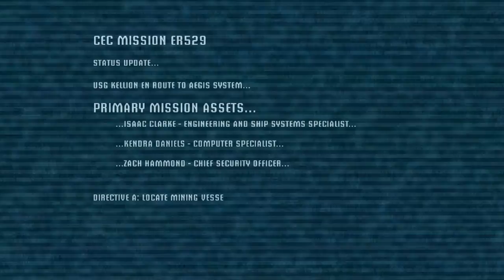Dead Fauve - Part 1 - R.L. Stine Is Illiterate - Dead Space - Ye Olde Gaming Tavern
In which Fauve just can't even.

Bottoms up!

Intro.Outro Music composed & written by

2015 Viverus Studios
Intro Animation created by

Rom Domerson
Hyper Active Animator with a passion for gaming and anime:

Dead Space is a 2008 science fiction survival horror video game developed by EA Redwood Shores (now Visceral Games) for Microsoft Windows, PlayStation 3 and Xbox 360. The game was released on all platforms through October 2008.[3] The game puts the player in control of an engineer named Isaac Clarke, who battles the Necromorphs, monstrous reanimated human corpses, aboard an interstellar mining ship, the USG Ishimura.[4]

The game was met with widespread critical acclaim, and has sold over 2 million copies. Dead Space 2 and Dead Space 3 were released on January 25, 2011[5][6] and February 5, 2013, respectively.[7]